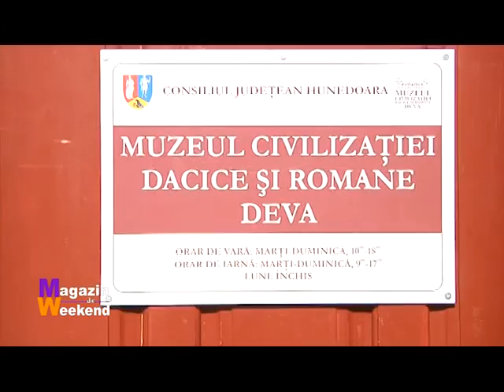Magazin de weekend 30 10 2015